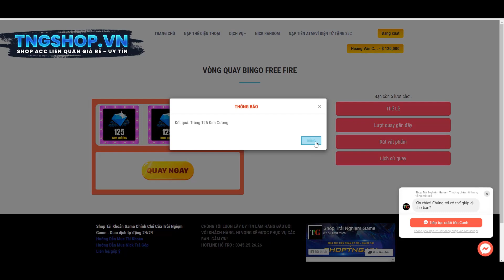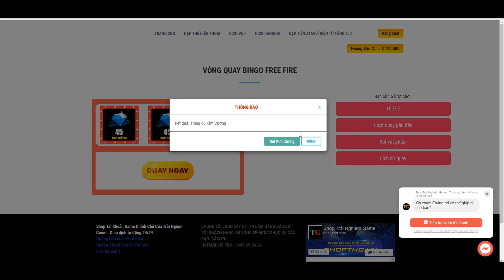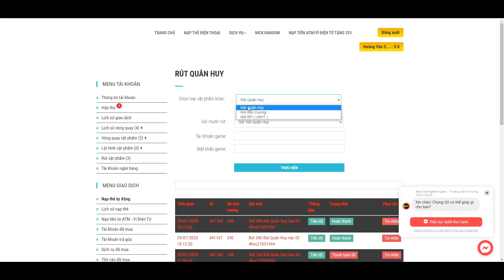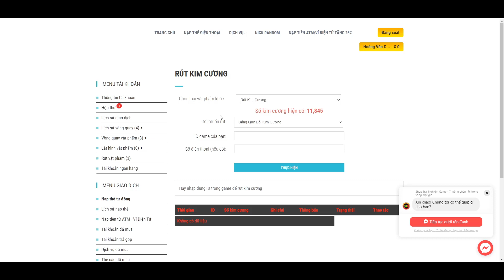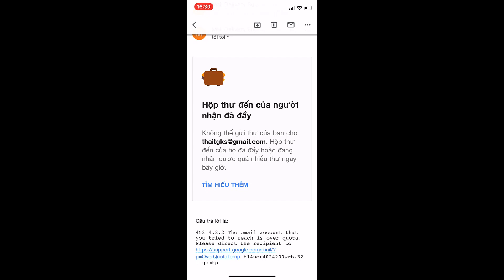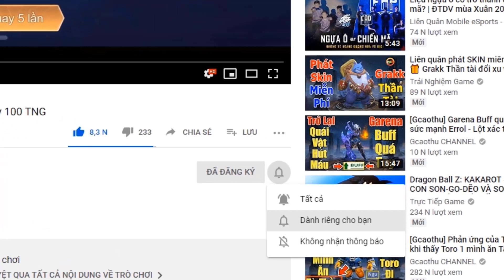Liên quân bị Gà KHÓA NICK oan dù KO MOD SKIN, KO Buff Bẩn Lý do ae cần biết khi rank mùa 15 TNG